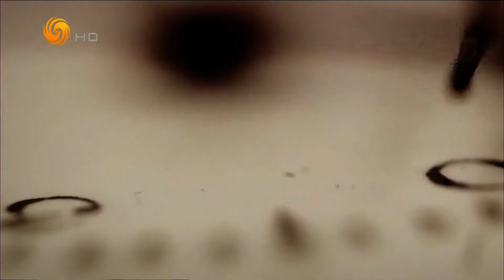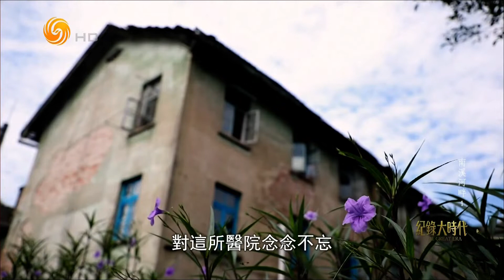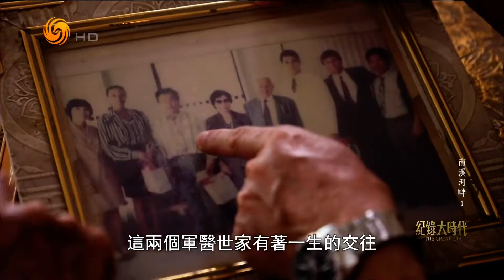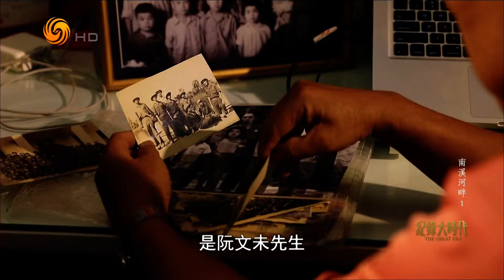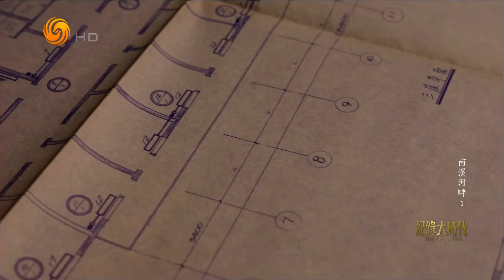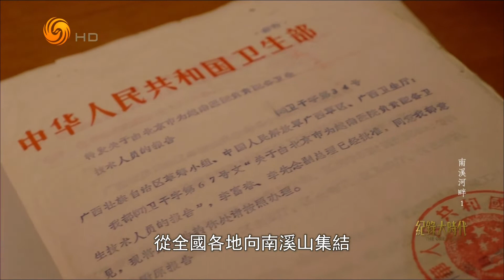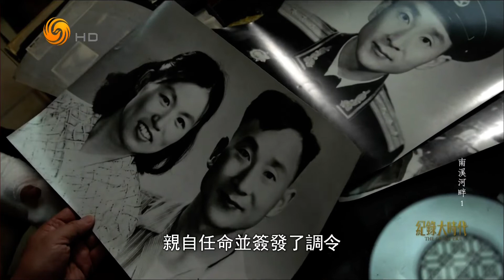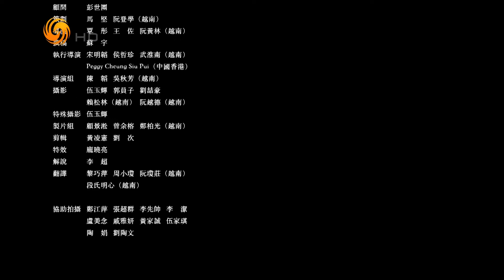南溪河畔 1（纪录大时代HD220406）